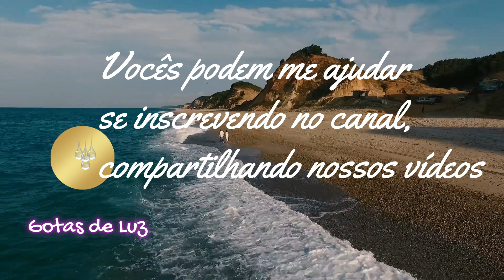VITAL FROSI — NÃO ENTREGUE TEU PODER AOS QUE TE QUEREM FRACO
Autor: Vital Frosi

Narração, Edição e Divulgação: Gotas de Luz

Temos hoje mais uma maravilhosa mensagem de Vital Frosi que não se cansa de nos trazer imensos esclarecimentos! Gratidão a Vital Frosi por tamanha generosidade em dividir conosco tanto conhecimento!

Que bom que você está aqui comigo!

Muito obrigada por acompanhar o vídeo!

Namastê!

Se você ressoa com esse  vídeo:

Eu te peço para  deixar o seu Like!

Gratidão!